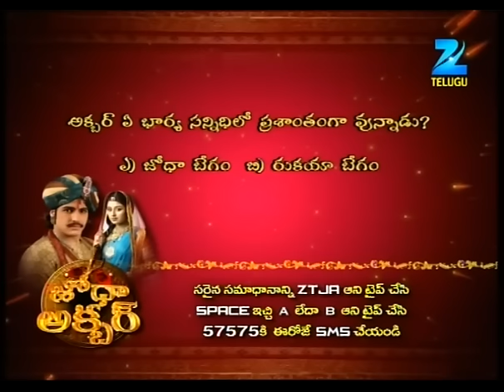Jodha Akbar - జోధా అక్బర్ - Telugu Serial - Full Episode - 304 - Epic Story - Zee Telugu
Producer/Star Cast : Ravi Bhatia,Heena Parmar,Gaurav Walia,Nisha Pareek,lalit Sen, Rajeev Saxena , Prince Singh , Ankita Chaudhary

Jodha Akbar is an epic drama series that aired on zee teugu tv channel main star cast of this serial Ravi Bhatia, Heena Parmar, Gaurav Walia, Nisha Pareek, lalit Sen. This show focuses on how the marriage policy brings the love of Jodha Bai and Akbar in a measure that has changed the destiny of India. This drama period also describes the wars of this time and the relations between the Mughals and Rajputs and how Jodha and Akbar face trials and tribulations to be together. The drama also focuses on the operating Queens, courts, courtesans, ministers and their influence on the love story of Akbar and Jodha Bai. Finally, the show also portrays how Mughal Emperor Jalaluddin Muhammad acquires the title 'Akbar' from the people of India. Jalaluddin Mohammad, a fearless warrior, son of Emperor Humayun and Hameeda Bano Begum, became the Emperor of the Mughal dynasty at a very young age. He is under the influence of Bairam Khan, his reagent, and Maham Anga, his foster mother. Bairam Khan has taught Jalal to be a ruthless and cruel ruler, and spread his rule by fear, conquer people by the sword. Jalal, following Bairam Khan's ideals becomes a heartless and fearsome ruler, whom the people dislike. He wants to conquer the entire Hindustaan, and presently, he is eyeing the golden Rajputana.Jodha Bai, princess of Amer, daughter of Raja Bharmal and Rani Mainavati, is a kind and intelligent young girl, who believes in ruling people's hearts and that rule is spread by love and togetherness, not by force.She decides to go to a faraway temple to offer prayers on her birthday, along with Moti Bai, her friend and aide. While offering prayers there, a band of mughal soldiers come and start looting the jewellery of the Goddess. When Moti Bai tries to stop them, they try to molest her. Angered at this, Jodha asks who could be so cruel as to rob people of their religions, to which a temple person replied Jalaluddin Mohammad. Jodha pledges to destroy Jalal and present his head in front of the Goddess. Meanwhile, Moti Bai, embarrassed by the turn of events, decides to commit suicide, but Jodha prevents her. This makes Jodha even more vengeful. Jalal punishes a man for stealing his shoes by cutting off his legs. He decides to meet Sharifuddin, a subedar of, close to Amer, so that he can wait for the right moment to attack the unaware Rajputs.